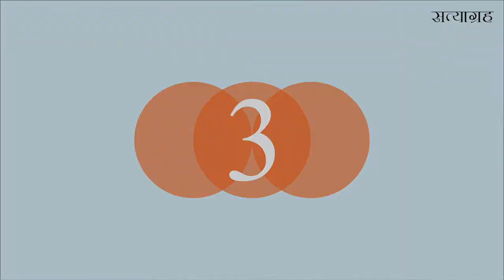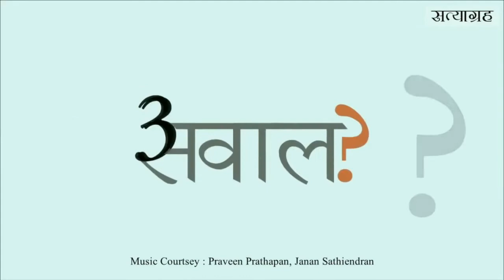तीन सवाल: भारत और अमेरिका के संबंधों में आये तनाव पर